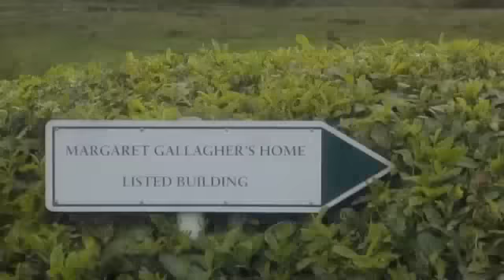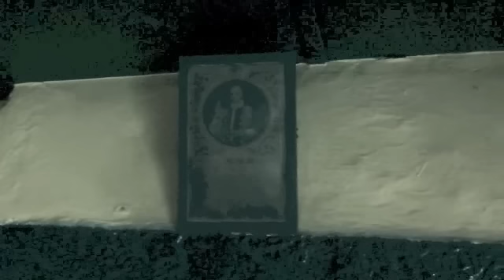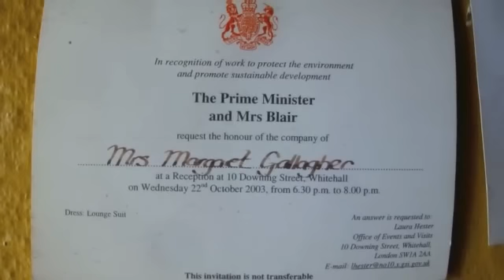Margaret Gallagher & Her 200-Year Old Thatched Cottage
Margaret Gallagher